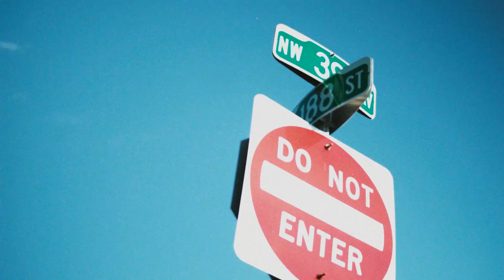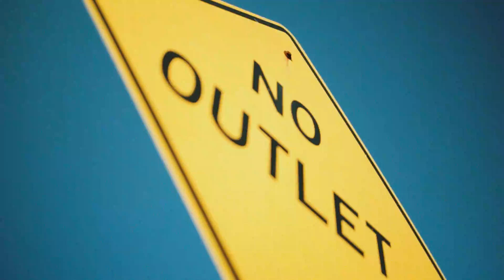YMN Rell - Can't Explain [Dir. @VideoShootShawty]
Official Music Video - YMN Rell - Can't Explain